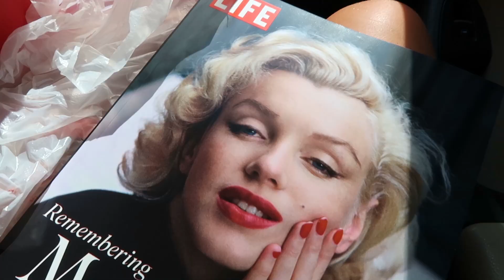DOWN BY THE CREEK | LOOK WHAT WE FOUND!!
Just another Vlog Family.. Here for the Memories.

To all of my current SUBSCRIBERS, we love and appreciate every single one of you. See you all soon XOXO

Camera Equipment: Canon G7X Mark II and GoPro Hero 5
Purchase Below:

Canon PowerShot G7 X Mark II Digital Camera w/1 Inch Sensor and tilt LCD screen - Wi-Fi & NFC Enabled (Black)
Canon Battery Pack NB-13L
JOBY GorillaPod Hybrid. Multiuse and Flexible Camera Tripod
GoPro HERO5 Black
Kupton Accessories for GoPro Hero (2018)